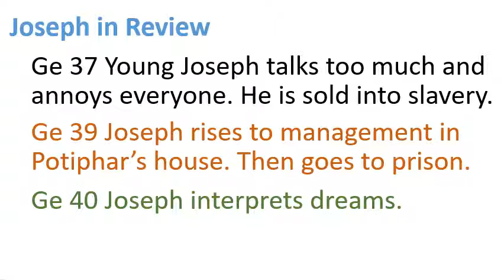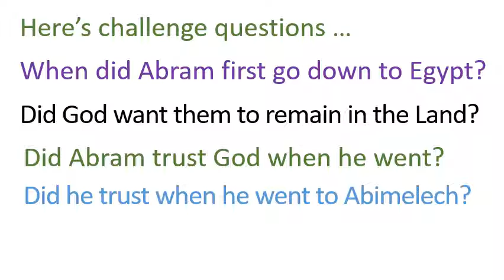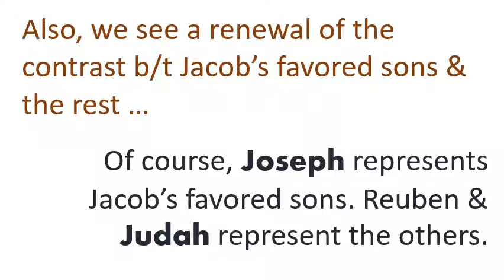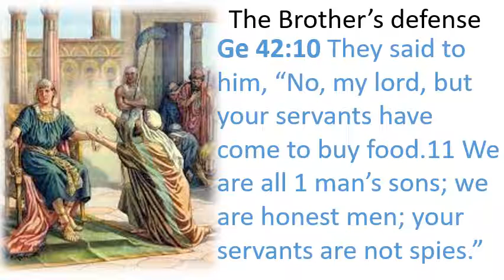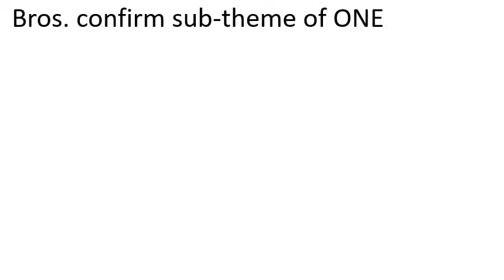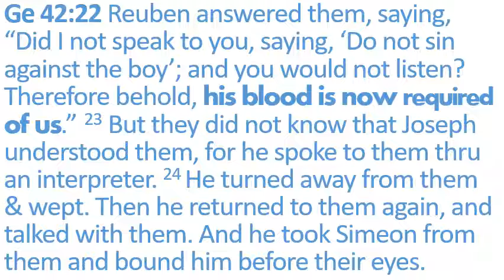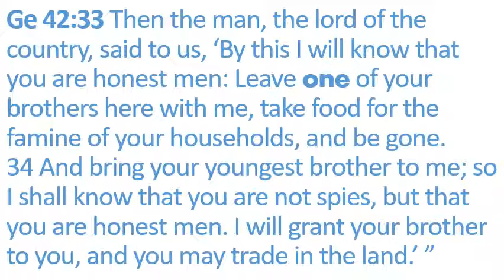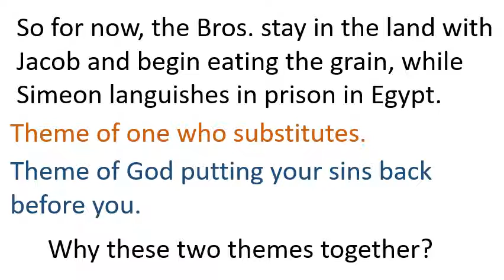Joseph's Brothers Go to Egypt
We continue our study of the book of Genesis.  In chapter 42, Joseph's brothers encounter him as an Egyptian official during a time of famine.